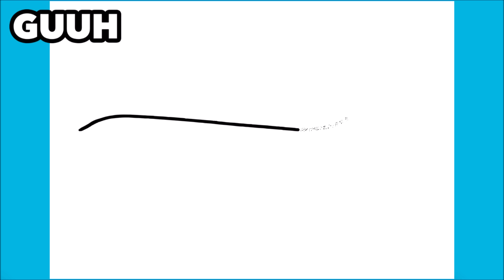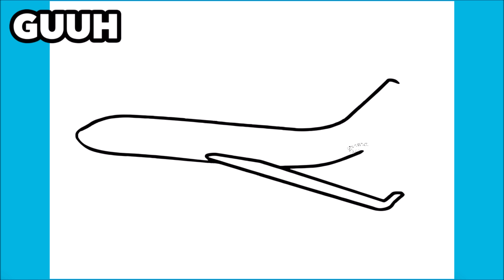COMO DESENHAR UM AVIÃO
Aprenda a desenhar um Avião

እንዴት እንደሚሳል
كيف ترسم
Ինչպես նկարել
necə çəkmək
nola marraztu
কিভাবে আকে
як маляваць
kako crtati
как да рисувам
ಹೇಗೆ ಸೆಳೆಯುವುದು
com dibuixar
сурет салу
sa unsa nga paagi aron sa pagkalos
mmene kudzatunga
如何画
如何畫
nzira yekukwevera
කොහොමද අඳින්නේ
그리는 방법
kako nacrtati
çawa bikujin
hvordan man tegner
ako kresliť
kako narisati
Kiel desegni
kuidas joonistada
Paano Gumuhit
kuinka piirtää
como deseñar
sut i dynnu
როგორ დავხატოთ
איך לצייר
hogyan rajzolj
esi ise
ווי צו ציען
cara menggambar
描く方法
cara nggambar
របៀបគូរ
ວິທີການແຕ້ມ
duci
kā zīmēt
kaip piešti
wéi zeechnen
како да црташ
എങ്ങനെ വരയ്ക്കണം
kif tfassal
me pehea ki te utu
कसे काढावे
хэрхэн зурах
څنګه رسم
چطوری طراحی کنیم
jak narysować
ਕਿਵੇਂ ਖਿੱਚਣਾ ਹੈ
кантип тартат
cum să atragă
как нарисовать
le auala e faalatalata
Како цртати
ho hohela joang
ڪئين ٺاهيو
வரைவது எப்படி
jak kreslit
ఎలా గీయాలి
nasıl çizilir
як намалювати
indlela yokudweba
indlela ukudweba